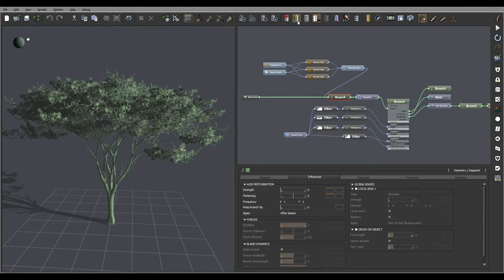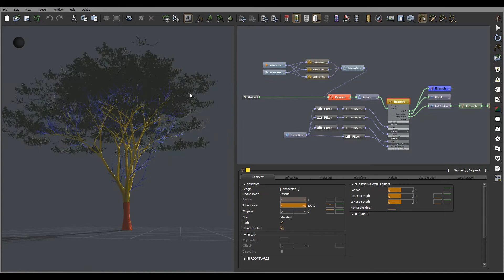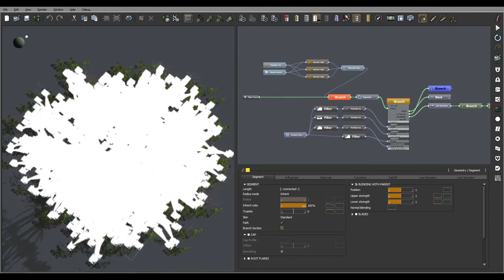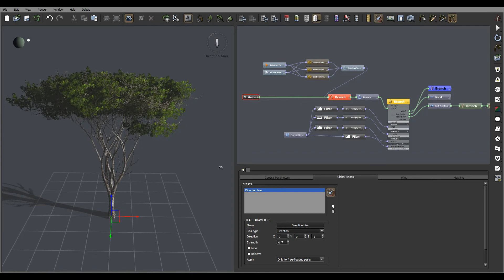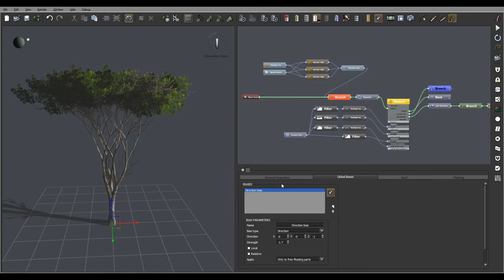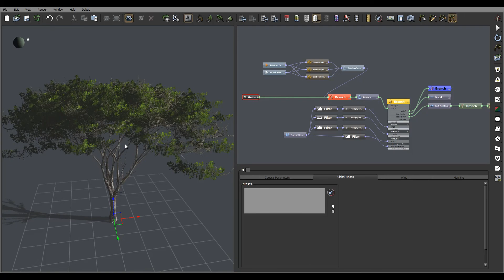6 overview SelectingModes, The Plant Factory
Discovering The Plant Factory from e-onsoftware.